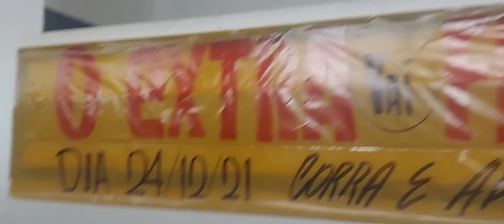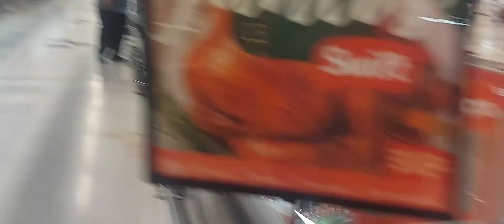PORQUE FECHOU O EXTRA COTIA | O ESPAÇO SERÁ OCUPADO PELO GRUPO ASSAÍ SUPERMECADOS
Veja como ficou o Extra Cotia E porque fechou - o dia que fechou foi uma confusão só, o espaço ficou totalmente vazio foi exatamente no dia 24 de Dezembro 2021 que o Extra se despede da população - falam que foi o grupo Assaí que comprou o espaço, todos os funcionários foram demitidos. Teve várias promoções nesse dia confira aqui no vídeo.
▬▬PIETRO▬▬▬⚽️▬▬▬▬▬▬▬▬▬▬▬▬▬▬▬▬▬▬▬▬▬▬▬▬▬▬
✈ Página da Facção do Guincho no Face Book

༄| 𝐫𝐨𝐭𝐢𝐧𝐚 𝐝𝐞 𝐯𝐢𝐝𝐞𝐨𝐬: semanal
 1️⃣ ☀︎︎| 𝐜𝐨𝐧𝐭𝐢𝐧𝐮𝐞 𝐚𝐪𝐮𝐢 𝐧𝐨 𝐜𝐚𝐧𝐚𝐥! 𝐚𝐬𝐬𝐢𝐭𝐚 𝐭𝐛𝐦:🚨

2️⃣ Roteiros Campeonatos nos link abaixo
○ Assista também aqui no meu canal o jogo que perdemos para o time do LG Sports no Domingo na Cidade São Carlos.

☆| 𝐫𝐞𝐬𝐮𝐦𝐢𝐝𝐮𝐬:  idade: 12
(niver 07 maio)

༄| 𝐫𝐨𝐭𝐢𝐧𝐚 𝐝𝐞 𝐯𝐢𝐝𝐞𝐨𝐬: na semana

✰| 𝐩𝐞𝐫𝐠𝐮𝐧𝐭𝐚𝐬 𝐟𝐫𝐞𝐪𝐮𝐞𝐧𝐭𝐞𝐬 : Me chamo Pietro Nardo ! Meu maior objetivo é passar meu conhecimento sobre minhas atividades esportivas e ajudar com dicas escolares LEMBRANDO PODEMOS SIM SER DIFERENTE DOS IGUAIS! VOU fazer VLOGS em família e muitas dicas de habilidades e dribles com a bola de maneiras mais eficaz me qualificando para ser um jogador de  sucesso na categoria de futebol➡ Sejam bem vindos (as) ao meu Canal 👈